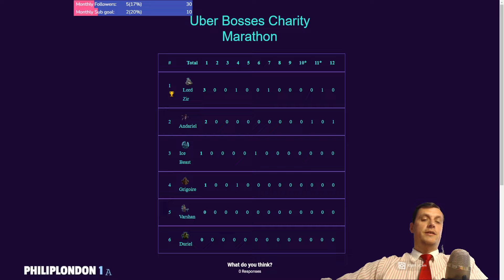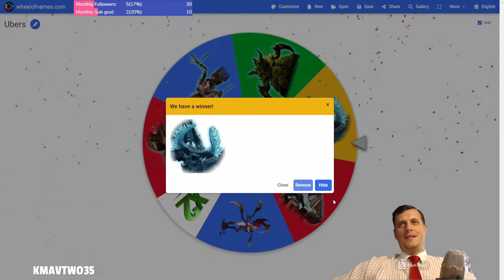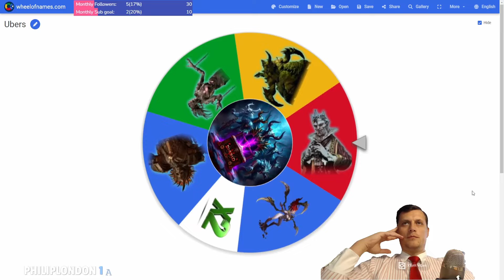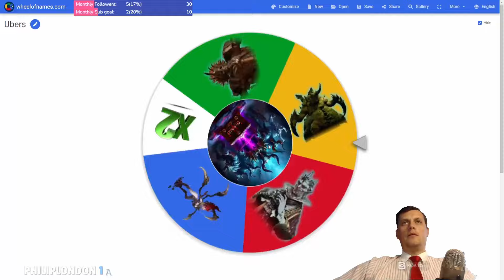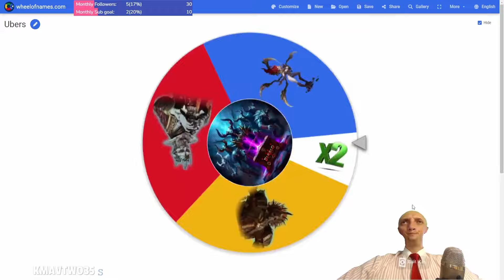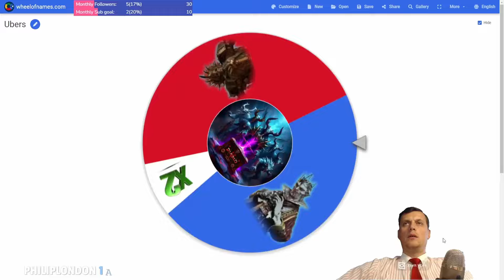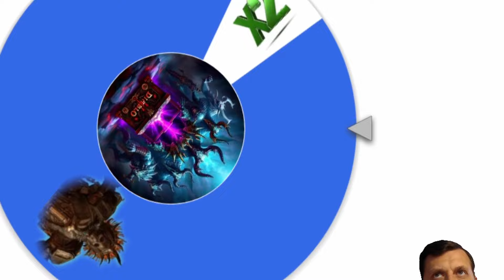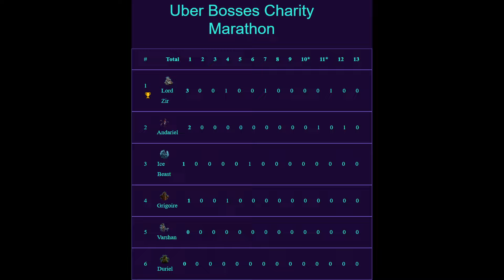In GRIGOIRE we TRUST! Daily Solo Mythic Uniques hunt - Diablo 4 (S5.Ep.13)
Welcome to our Ubers generosity race! Day 13! Enjoy!